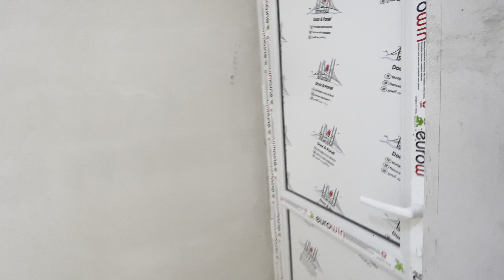Zabrat qəsəbəsinde 4 otaq Satişda 055 939 50 56 Nuray Xanim 78 000